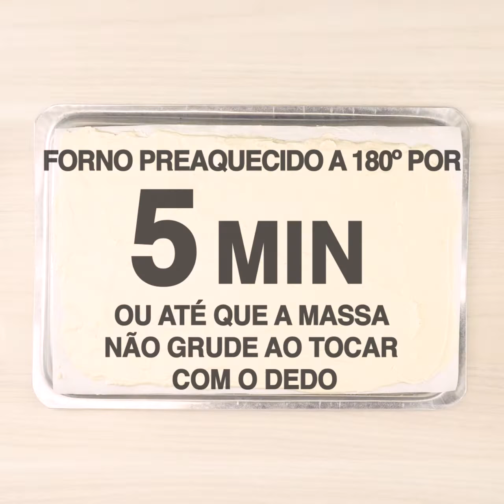Bolo de Rolo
Você conhece o bolo de rolo? Essa receita típica pernambucana é uma delícia e vai fazer você se apaixonar!

Confira a receita do bolo de rolo:

INGREDIENTES:
{Recheio}
-350g de goiabada cascão
- ½ xíc. de água
{Massa}
-200g de manteiga
- 200g de açúcar
- 5 ovos
- 200g de farinha de trigo
MODO DE FAZER:
Para o recheio, derreta a goiabada com a água e reserve.
Para a massa, bata na batedeira a manteiga e o açúcar até eles ficarem esbranquiçados. Junte aos poucos os ovos e a farinha, bata até ficar homogêneo.
MONTAGEM:
Cubra com papel manteiga a parte de baixo de uma forma e faça uma camada bem fina de massa. Leve ao forno pré aquecido a 180 °C  por 5 minutos aproximadamente. Assim que assar, vire o bolo sobre uma superfície polvilhada com açúcar e passe uma camada bem fina da goiabada e enrole. Faça o mesmo procedimento com toda massa e enrole todos juntos até formar um rolo mais grosso. Polvilhe açúcar e sirva cortado em fatias finas!

Postamos receitas deliciosas 5 vezes por semana!